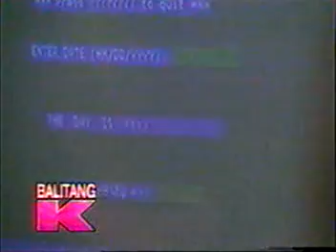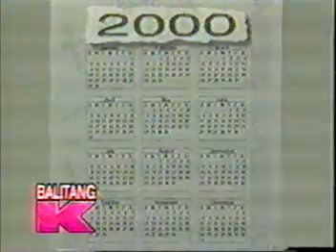BUGHAO @KORINA BALITANG-K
FEATURING MR.BLUE @KORINA'S BALITANG_K. HENCE, MASTERING THE ART AND SCIENCE OF CALENDAR CALCULATION FROM OCTOBER 15, 1582 TO DECEMBER 31, 9999.